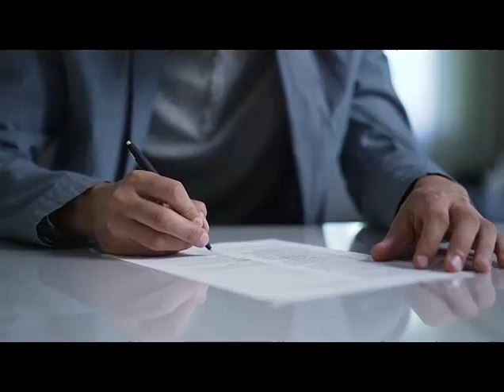Layton UT Corporate Counsel Lawyer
Business attorney
Corporate lawyer
Contract attorney
Legal advice for businesses
Startup attorney
Partnership agreements
Compliance counsel
Taxation lawyer for businesses
Franchise attorney